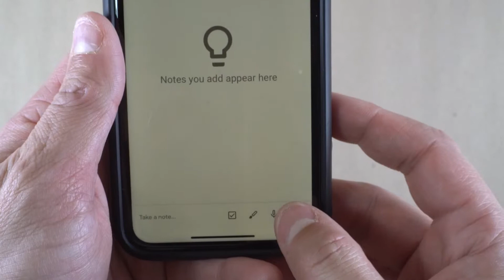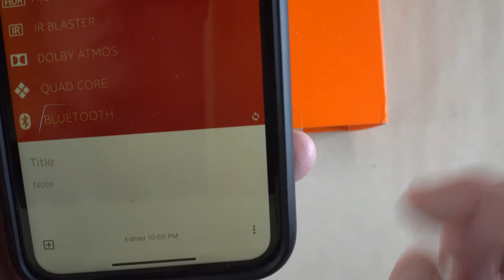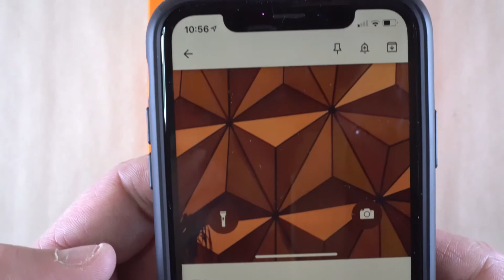How to Get Text From an Image with Google Keep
Google Keep has an awesome feature that allows you to grab the text from an image and automatically convert it to a usable version of text. Here's how to do it!